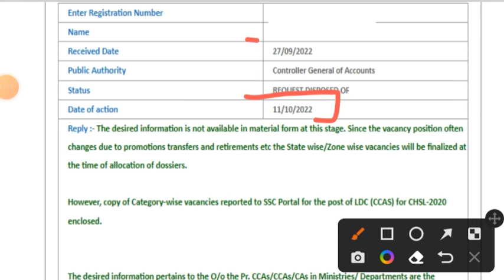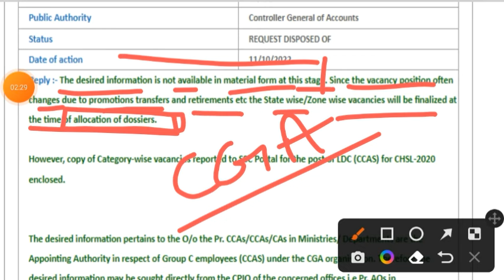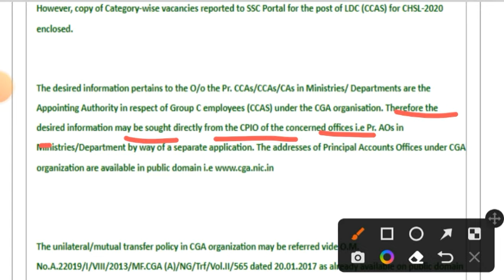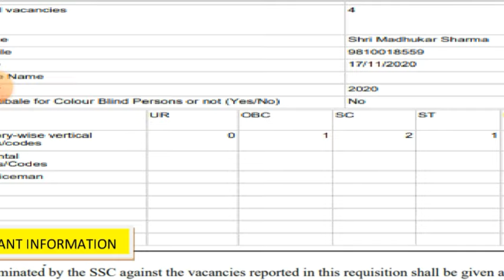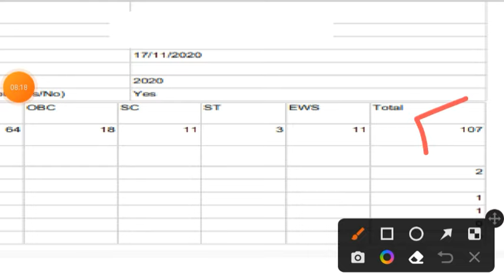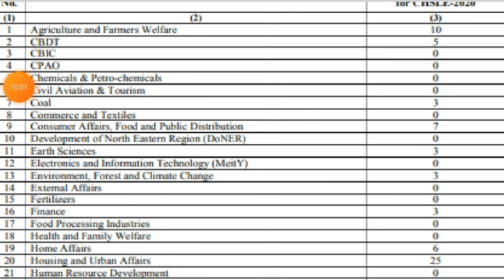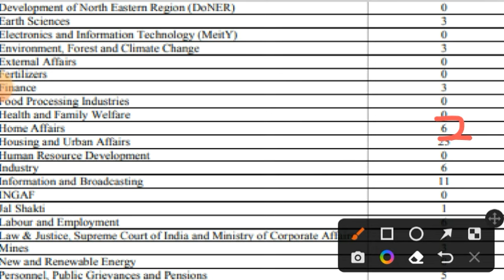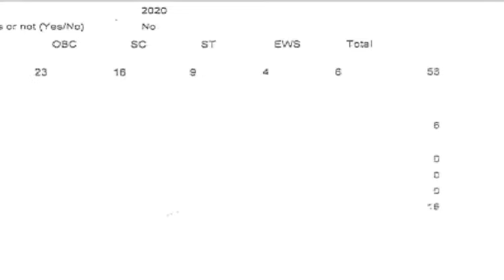SSC CHSL 2020 CGA and CGDA Vacancies Update RTI Reply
CGA Transfer related information RTI Reply : cga.nic.in//writereaddata/file/InterMinTrfGrpCDOM20012017.pdf